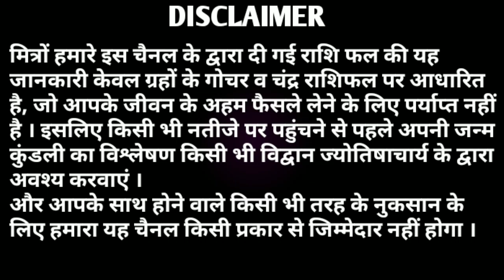AAJ KA RASHIFAL 28 AUGUST 2019/आज का राशिफल/आज 6 राशियों के लिए शुभ योग है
AAJ KA RASHIFAL 28 AUGUST 2019/आज का राशिफल/आज 6 राशियों के लिए शुभ योग है। आज के राशिफल के अनुसार आज 12 में से 6 राशि वालों के लिए शुभ योग है।
 अन्य राशि वालों को आज थोड़ा सतर्क रहना होगा तो जानिए अपनी राशि के अनुसार आज आपके भाग्य के सितारे क्या बोलते हैं।
 मित्रों यदि आपको हमारा यह वीडियो पसंद आए तो लाइक व शेयर अवश्य करें ।धन्यवाद